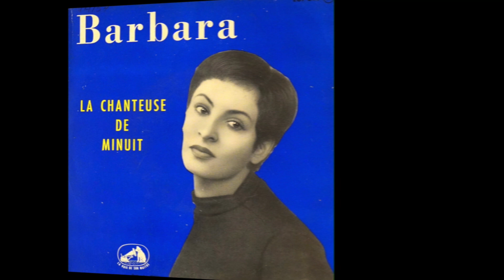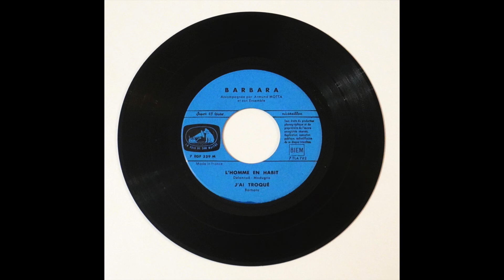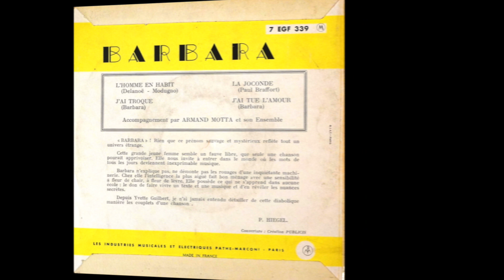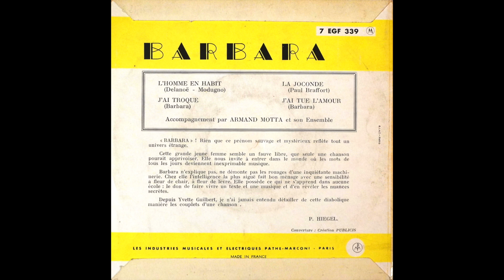BARBARA / La Chanteuse de minuit : L'homme en habit - J'ai troqué - La Joconde - J'ai tué l'amour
BARBARA /  La Chanteuse de minuit :
L'homme en habit  ( Pierre Delanoe - Domenico Modugno )
J'ai troqué  ( Barbara )
La Joconde  (Paul Braffort )
J'ai tué l'amour  (Barbara )

7 EGF 339   Pathe-Marconi
1958